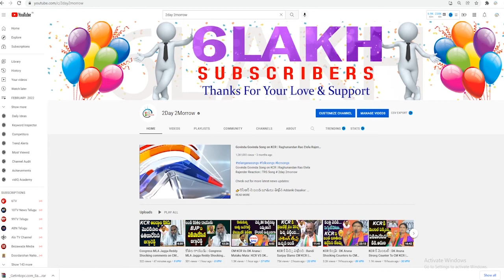MP Bandi Sanjay Fires On TRS Govt Over Singareni Govt Privatization Issue | CM KCR # 2day 2morrow